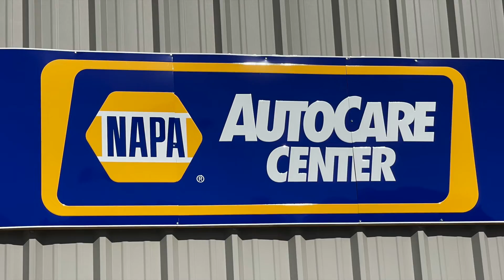Ann Conn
Dr. Ann Conn from the Advanced Pain Institute describes new treatments for migraine headaches, and other types of headaches.